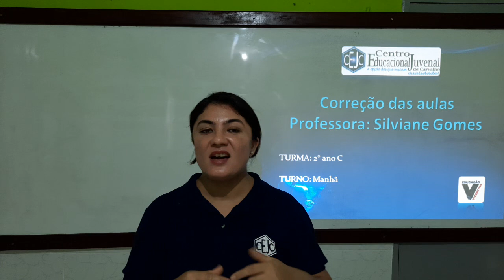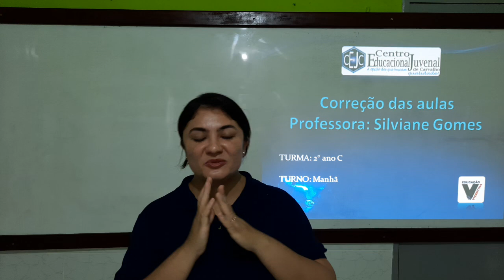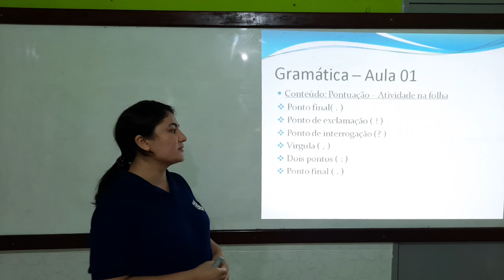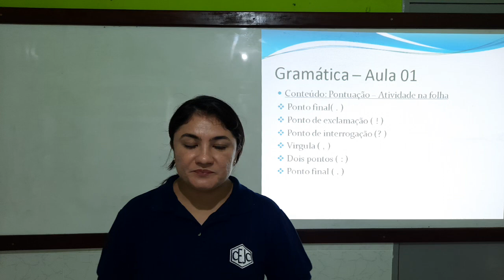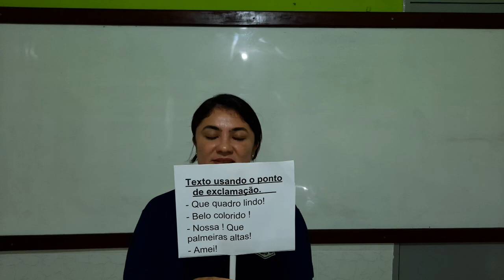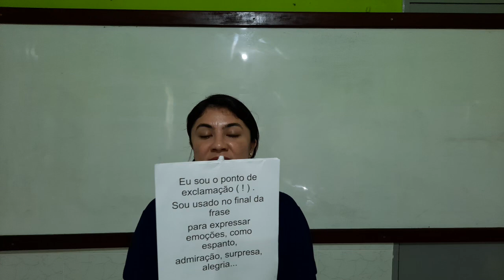2C S5 001 01-06 SILVIANE GRAMATICA